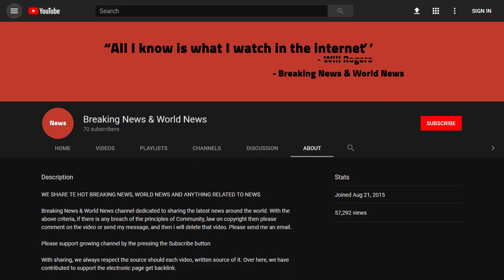BREAKING! Top Democrat Incites Riots Against Trump, So Republicans Drop A Yuge Anvil On Her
Source DONT' FORGET TO SUBSCIBE TO OUR CHANNEL She thought she could encourage terrible acts against the President and his people and get away with it—well, Republicans are making her pay the price.

It’s been open season on conservatives ever since Donald Trump announced he was running for president.

The violence first began at Trump’s rallies, where his supporters were pelted with eggs, screamed at and punched. The liberal media dismissed t ...